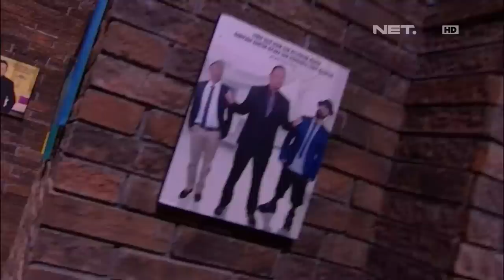Waktu Indonesia Bercanda - Baru Mulai TTS, Opie Kumis Udah Dikerjain Cak Lontong (1/5)